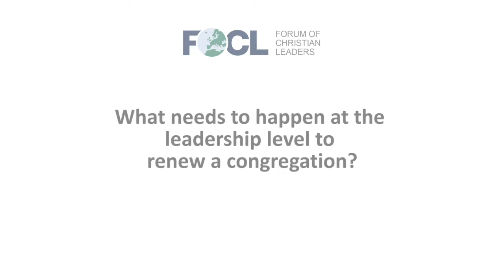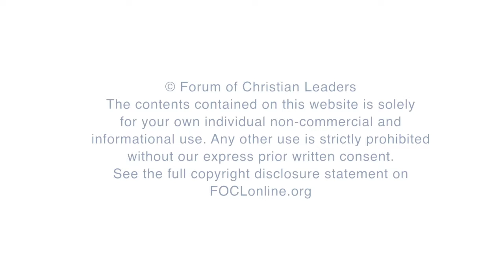What needs to happen at the leadership level to renew a congregation?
Martin Robinson, Principal and Chief Executive, Springdale College: Together in Mission, answers the question "What needs to happen at the leadership level to renew a congregation?" related to his talk "Renewing a Congregation through Church Planting Thinking" given at the 2018 European Leadership Forum.